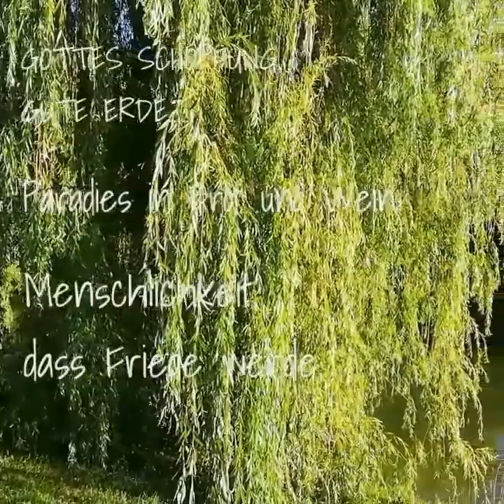Gottes Schöpfung, gute Erde.... / Piano: Leo v. Fountains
Paradies in Brot und Wein.
T. Eugen Eckert
M. Winfried Heurich
L.v.Fountains